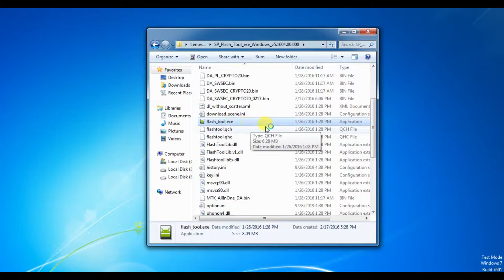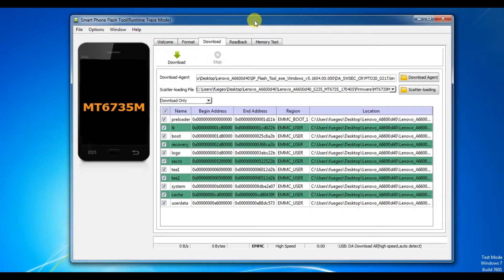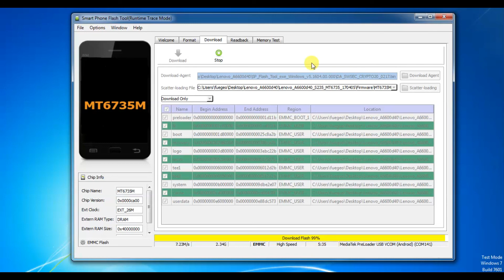Lenovo A6600d40 Flashing and Da Error Fix By SMARTPHONESOLUTIONS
Lenovo A6600d40 MT6735 Flashing and Da Error fix By SMARTPHONESOLUTIONS

MI3 Fastboot Flashing  And Hang on Logo Recover with Flashtool

Lava Z60S Frp Remove & Fix DL Image fail! with sp Flash tool

Samsung Galaxy Grand Prime PLus G532f Pattern unlock without box

Lenovo A6600d40

MT6735

Lenovo A6600d40 MT6735 Flashing